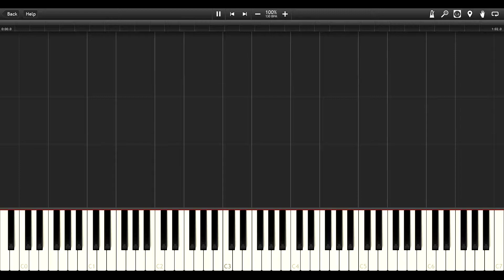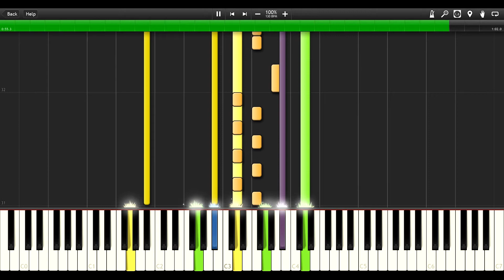AJR - Weak - IMPOSSIBLE PIANO TUTORIAL